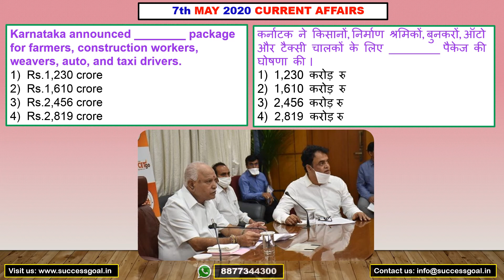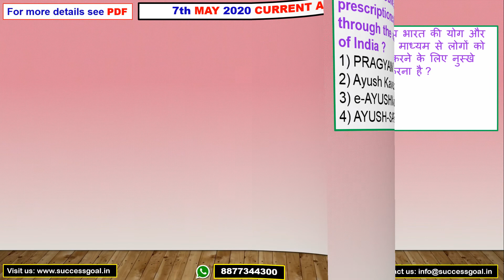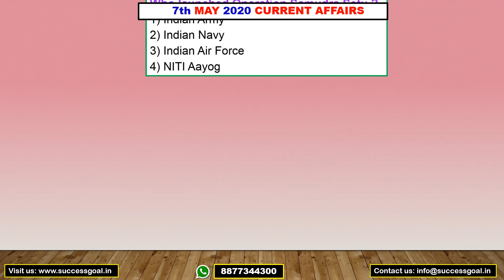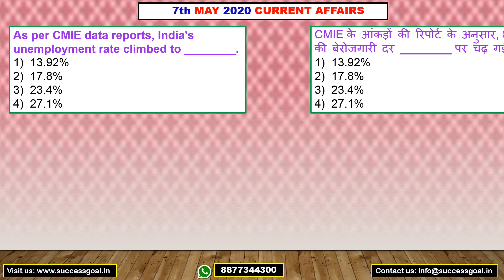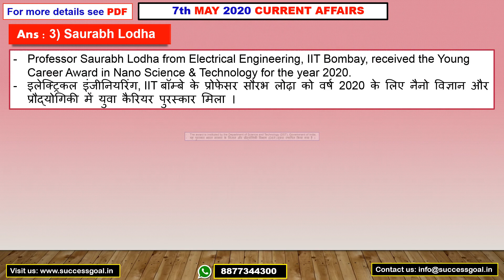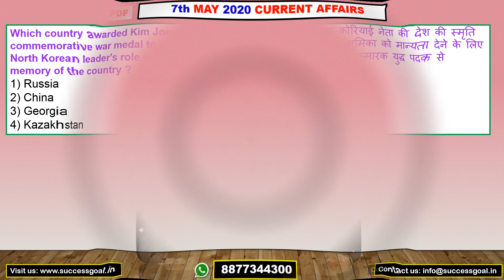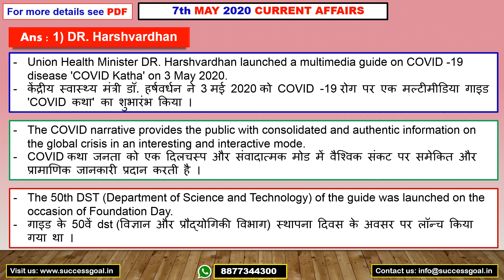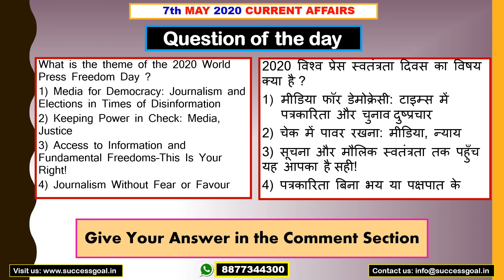7th May 2020 Current Affairs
For daily update of Current Affairs and more study materials